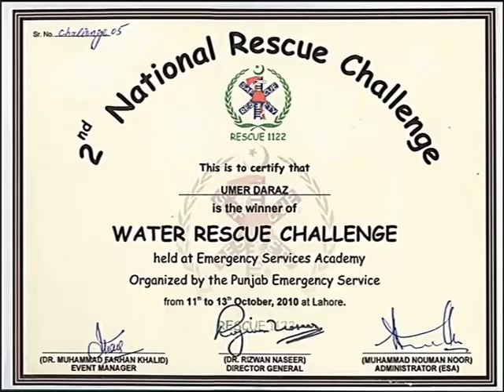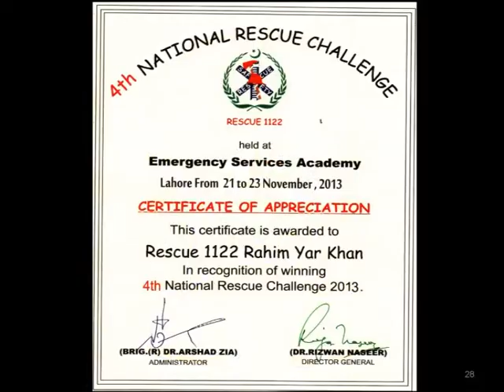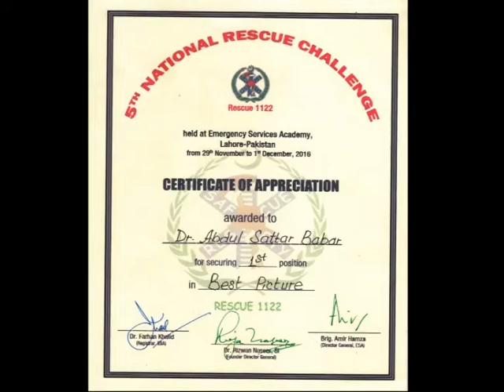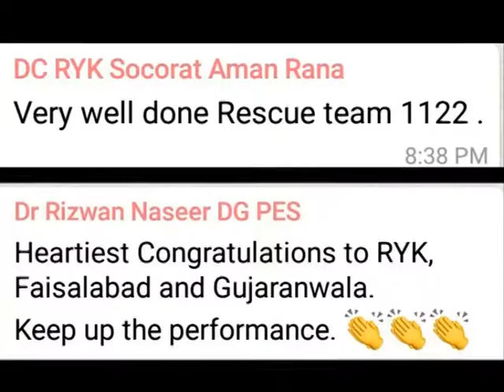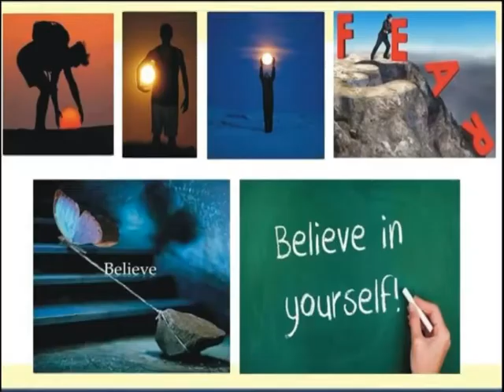History of Victories All National Rescue Challenge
All National Rescue Challenge Competitions, National Rescue Challenges, Champion Rahim Yar Khan, Rescue 1122 Challenges.